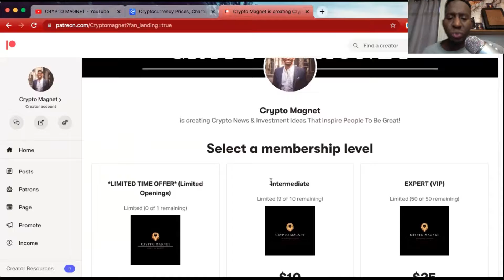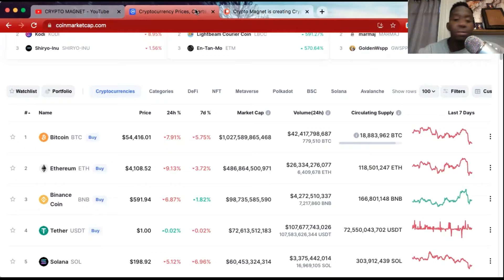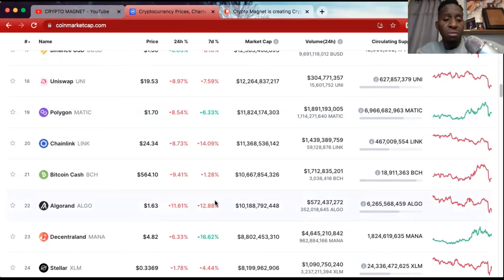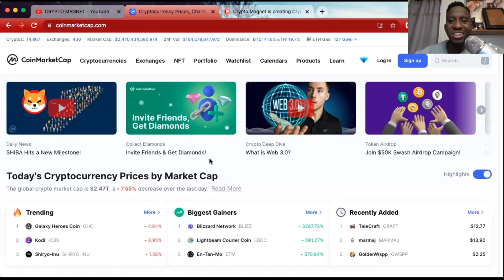NEW CRYPTO UPDATE The Markets Crashing 📈 Black Friday Sale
NEW CRYPTO UPDATE
The Markets Crashing 📈

"TOP Metaverse tokens"
"tope metaverse projects"